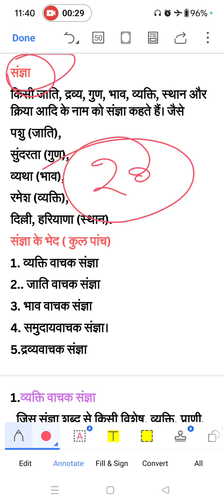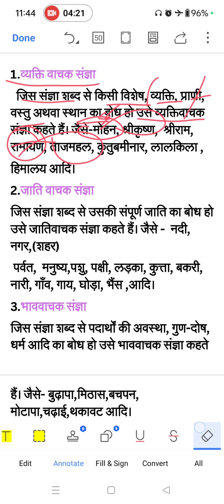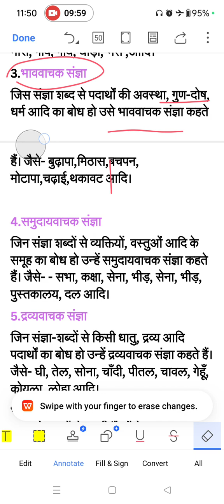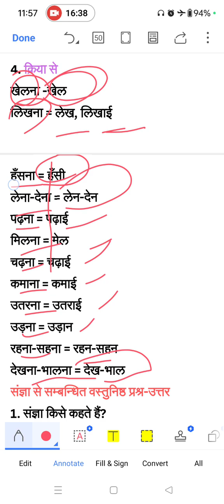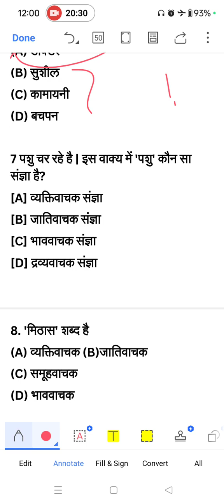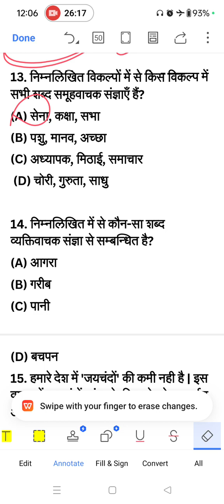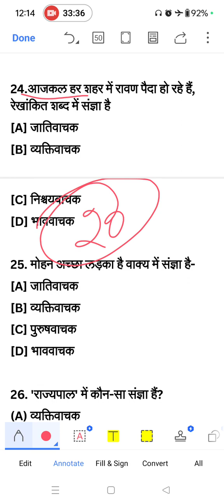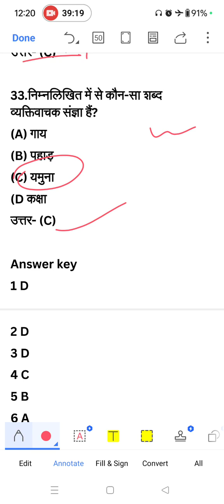DSSSB General Paper Hindi Classes । हिंदी व्याकरण संज्ञा । Hindi Sanghya । kavitayadav ।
Kavita Yadav YouTube  चैनल सभी राज्यों में होने वाली TGT/PGT (हिंदी विषय ) की भर्ती परीक्षा के लिए  तथा ugc net (Nta net) हिंदी विषय को समर्पित है इस चैनल के माध्यम से DSSSB TGT/PGT Hindi EMRS TGT/PGT Hindi KVS TGT/PGT Hindi
हिंदी व्याकरण और NTA NET की तैयारी घर बैठे कर सकते हैं सभी विद्यार्थियों से अनुरोध हैं कि Kavita Yadav चैनल को  सब्सक्राइब कर इस चैनल के माध्यम से  अपनी तैयारी को  बेहतर  करे इस वीडियो के माध्यम से आपके सभी डाउट्स का हल किया जाएगा

hindi vyakaran MCQ
sampurn hindi vyakaran
sampurn hindi vyakaran utkarsh classes
sampurn hindi vyakaran by guruji world
hindi vyakaran ka maulik gyan
hindi vyakaran class
hindi vyakaran utkarsh classes
hindi vyakaran sandhi
हिंदी
हिंदी व्याकरणmcq
हिंदी व्याकरण जो कंपटीशन एग्जाम
हिंदी व्याकरण
हिंदी व्याकरण मैराथन क्लास
हिंदी व्याकरण अध्याय - सर्वनाम
हिंदी व्याकरण 10 वीं कक्षा
हिंदी व्याकरण उत्कर्ष क्लासेज
हिंदी व्याकरण 9 वीं कक्षा
हिंदी व्याकरण संधि
हिंदी
हिंदी व्याकरण समासl
हिंदी व्याकरण संज्ञा
हिंदी व्याकरण 12th क्लास
हिंदी व्याकरण अध्याय क्रिया
हिंदी व्याकरण ssc gd